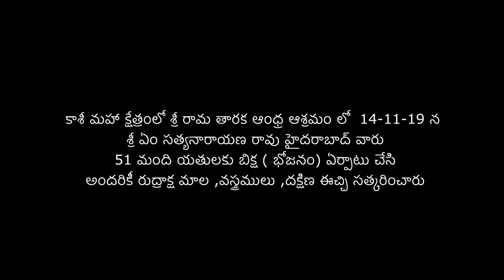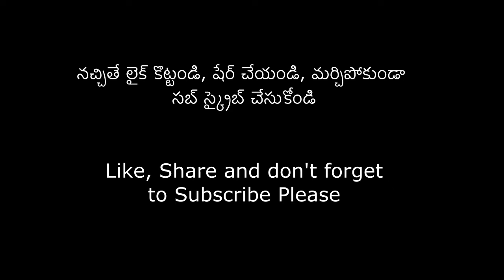శ్రీ రామతారక ఆంధ్రాశ్రమం || వారణాసిలో || యతులకు భిక్షా కార్యక్రమం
కాశీ మహా క్షేత్రంలో శ్రీ రామ తారక ఆంధ్ర ఆశ్రమం లో  14-11-19 న
శ్రీ ఏం సత్యనారాయణ రావు హైదరాబాద్ వారు 51 మంది యతులకు
బిక్ష ( భోజనం) ఏర్పాటు చేసి అందరికీ రుద్రాక్ష మాల, వస్త్రములు, దక్షిణ ఈచ్చి సత్కరించారు.

1.దాత పేరు-
2.ఎవరి పేరున అన్నదానము చేయవలసినది-
3.గోత్రము-
4.ఏమాసము లో ఏతిథి (తేది) రోజున చేయవలసినది-
5.పూర్తి అడ్రసు-